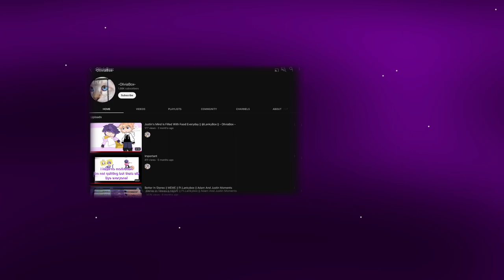LankyBox Lore Ending Credits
And I’m Gonna Start Making A Full Short Movie